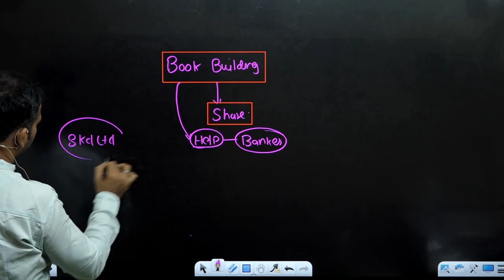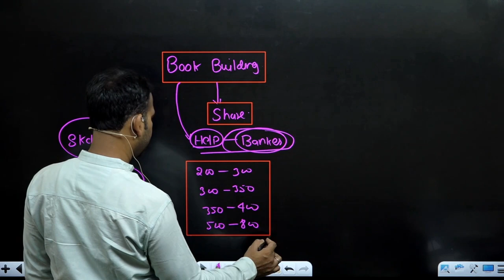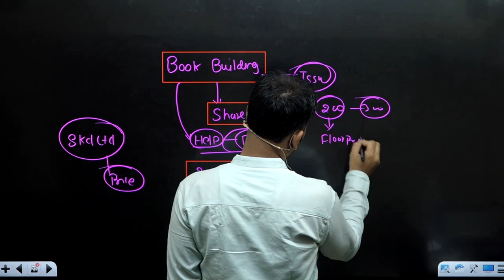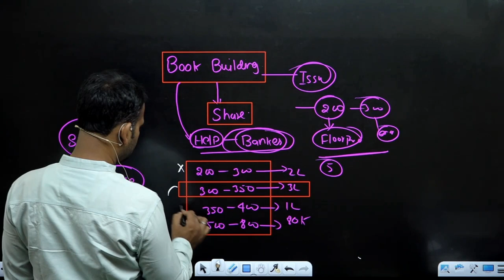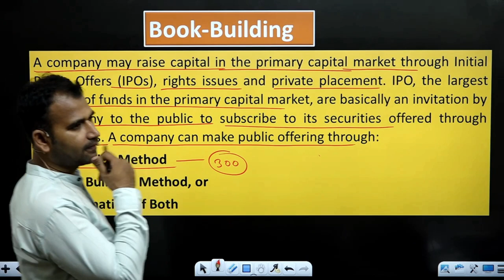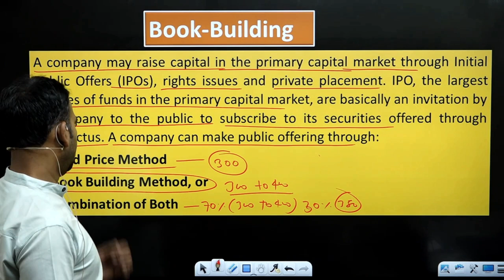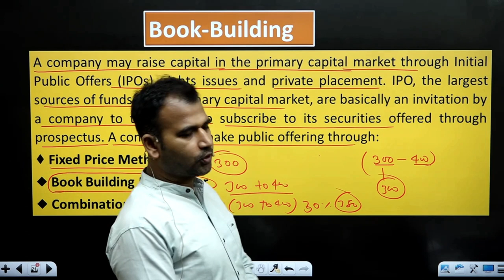Book keeping | Prospectus | Part 4 | Company law class for bcom | DU SOL | By Anuj sir